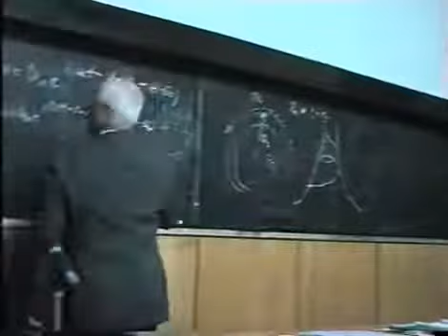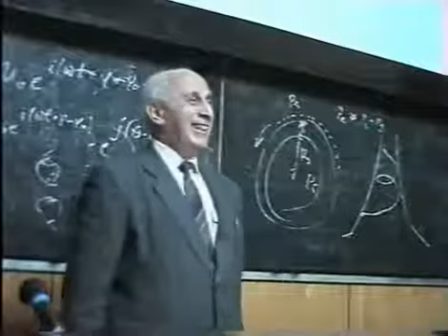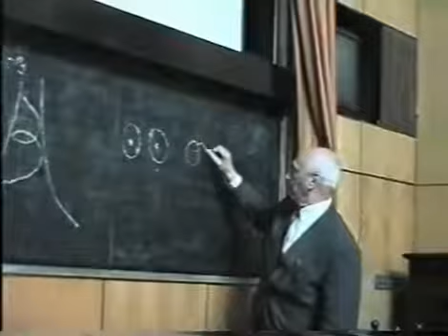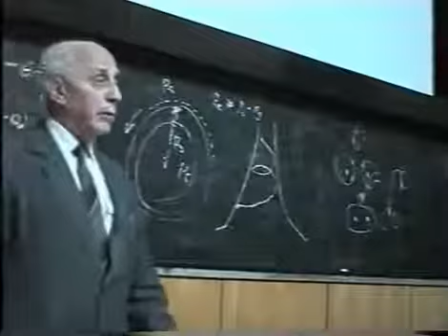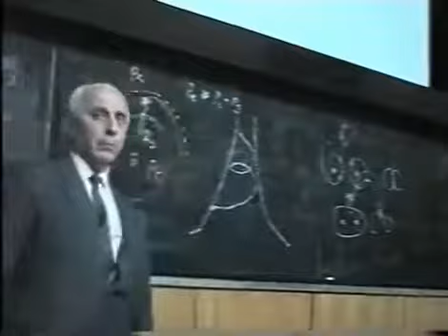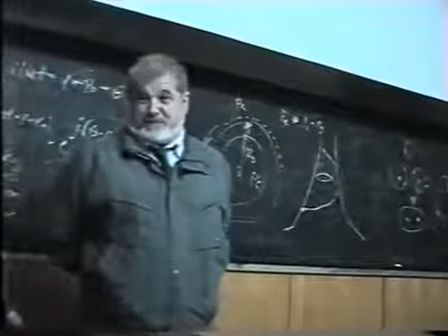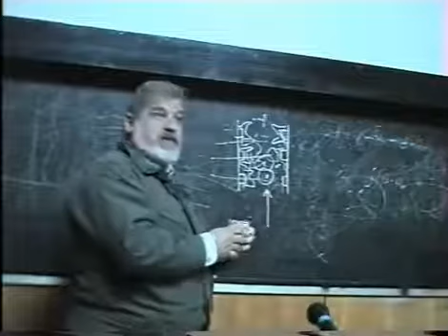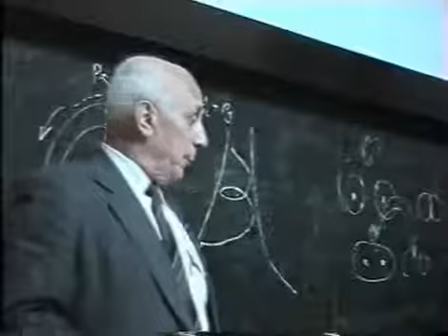Эфиродинамическая картина мира. Часть 17.2. Ацюковский В.А.